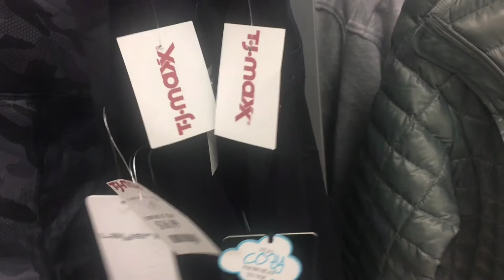Vlogmas Day 13 / Eyeshadow for Blush and highlight / New workout clothes